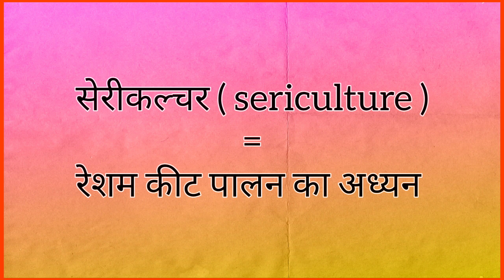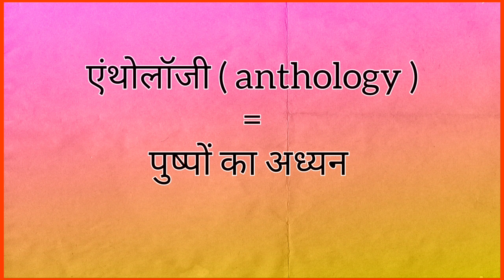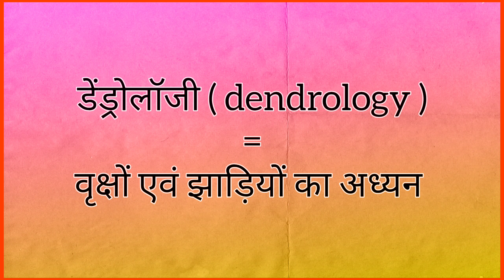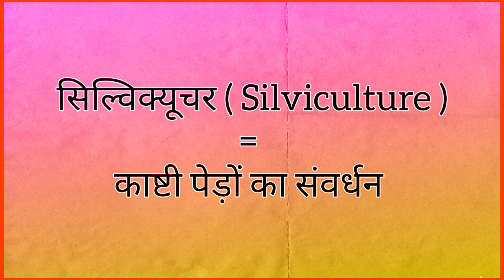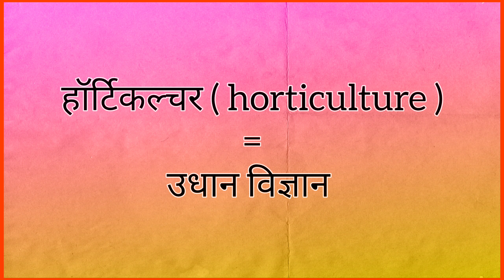rpf gk gs class ( rpf previous year question paper )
RPF Gk GS classes 2024 | RPF Gk GS previous year question paper | gk gs classes for rpf constable General knowledge@math'sstudypoint
rpf si Gk class
rpf constable gk class
rpf constable math class rpf gk class
rpf model paper 2024 ‎@mathsbypkhudda
rpf maths class
rpf maths notes
rpf constable syllabus
rpf si syllabus pdf download
rpf si syllabus pdf in hindi
rpf constable
rpf si apply
rpf si vacancy 2024 syllabus in hindi
rpf si vacancy 2024 last date  ‎
rpf maths important chapter
rpf constable math
math's lecture for competitive exams
math's knowledge
gyandeep education mission
how to study ncert maths
ncert maths for competitive exams
math marathon class for competitive exams
gk maths classes
up gk study
rpf online math class
rpf math important chapter
mother Teresa educational and welfare organization
mother Teresa ngo full information
mother Teresa exam
mother Teresa exam paper
mother Teresa ngo class
mother Teresa educational group
mother Teresa ngo
mother Teresa ngo sallery
mother Teresa ngo exam paper
ngo paper
ngo important questions
ngo gk information
ngo full information
ngo full form
gs class
gk class
ranking Testrpf gk gs class ( rpf previous year question paper )